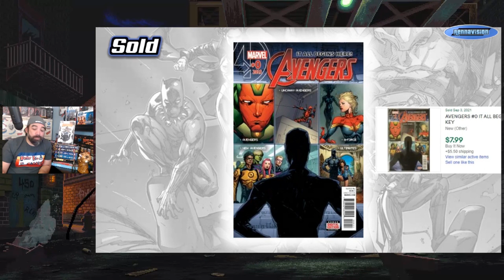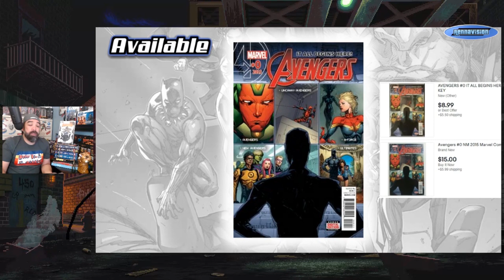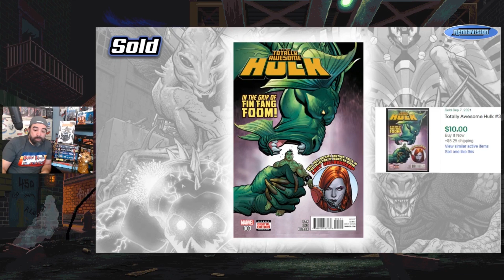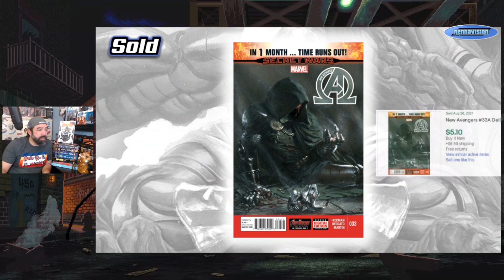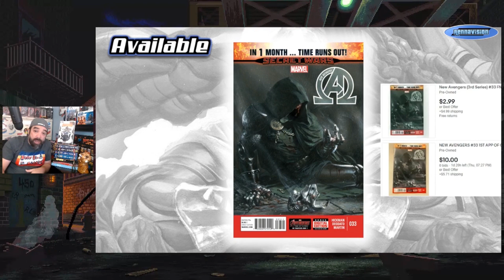Marvel Ultimates, Kaiju, & Emperor God Doom | Cheap MCU Comics | DBD 157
Check out this week's Dollar Bin Digging as I spotlight a few books to keep an eye out for to snag on the cheap. This week, I have a hodge podge of Marvel ideas ranging from Ultimates to Kaiju to Emperor God Doom.
Who knows where the MCU may be headed but these are just some fun ideas of stuff to grab on the cheap if you run across them in those bargain bins.

These are some books you can still scoop up for cheap. This is an accompanying video for my upcoming Dollar Bin Digging Article on Comicbookinvest.com

These are the books I bought out of dollar bins to film and share with the comic collecting community. That said, let me know if you'd like to see more in the comments or hit me up on Instagram @rennavision

Look for my other series of Dollar Bin videos where I will focus more on my actual pickups every Monday. I will also have an accompanying article for each of those videos on comicbookinvest.com